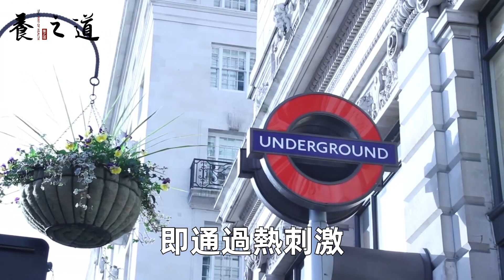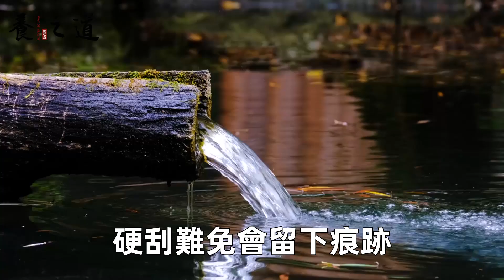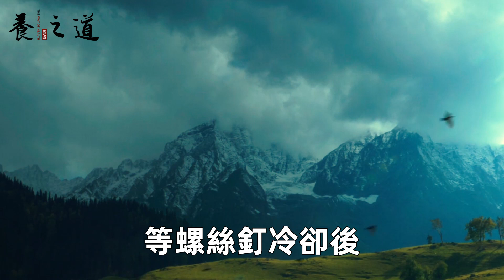一個吹風機=10個老中醫！頭疼、失眠...這7種病一吹就能好！太神奇了，可惜95%的人卻不知道丨養之道